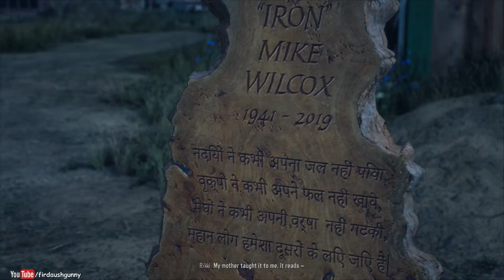Days Gone || Hindu Proverb Used Can Be Seen On Iron Mike's Grave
Days Gone is a 2019 action-adventure video game developed by Bend Studio and published by Sony Interactive Entertainment. The game is set in post-apocalyptic Oregon two years after the start of a pandemic that turned a portion of humanity into vicious zombie-like creatures.

PC Configuration :

ASUS ROG GL552VX (Gaming Laptop)
i7 6700hq
16 GB Ram (2133 Mhz)
Seagate 1 TB HDD (7200RPM)